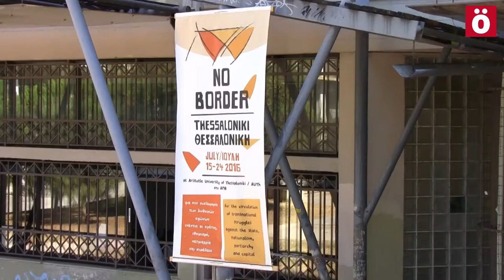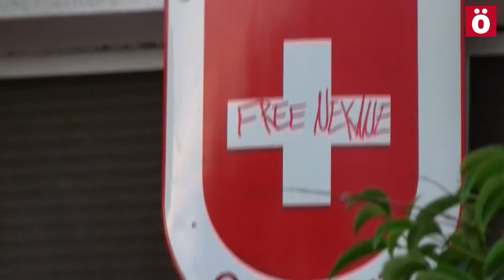FreeNekane Acción de protesta en el consulado suizo en Grecia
A iniciativa del grupo suizo solidario con la presa política vasca Nekane Txapartegi “FreeNekane”, se ha realizado una concentración frente a la embajada suiza en Tesalónica (Grecia), para denunciar el proceso de extradición al Estado español. La acción solidaria se ha producido en el marco de la Caravana a Grecia en solidaridad con las personas migrantes. Nekane Txapartegi se encuentra encarcelada en Suiza tras haber huido del Estado español por miedo a ser torturada.